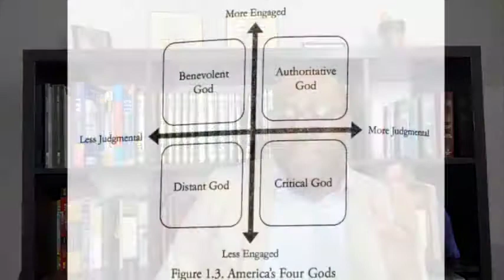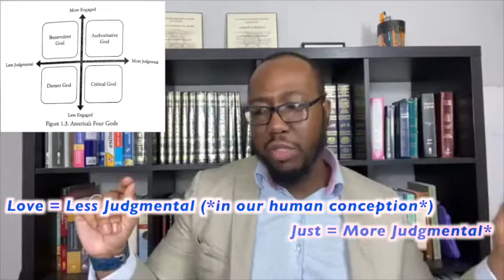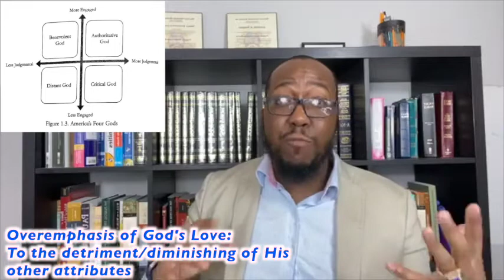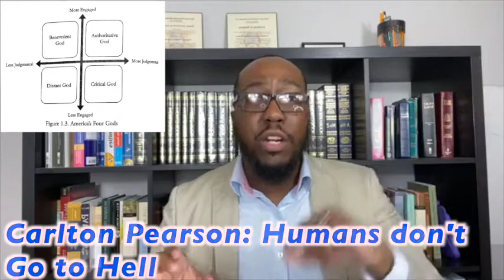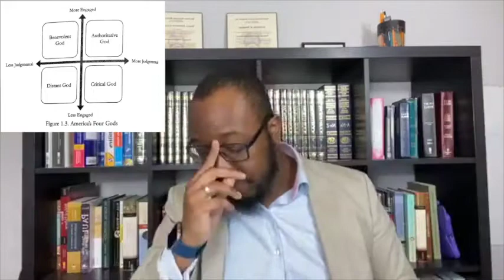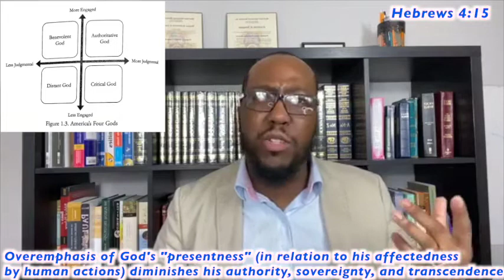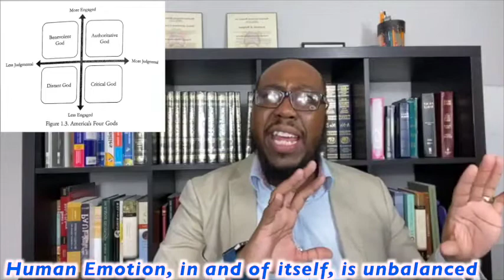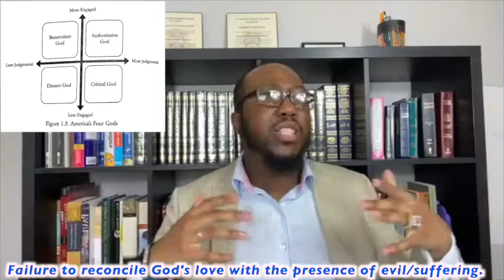WHAT IS THEOLOGY PROPER? // THEOLOGY FOR BEGINNERS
This video dives into one of my favorite branches of Theology: Theology Proper (also known as The Doctrine of God). In this video, we explore God's nature (essence and being) and character (moral personality). It is from THIS that all other branches of Theology stem: everything we understand about the world is informed by what we understand about God.

SOURCES:

America's Four God's - Paul Froese & Christopher Bader

No One Like him: The Doctrine of God - John S. Feinberg

The Doctrine of God - Gerald Bray